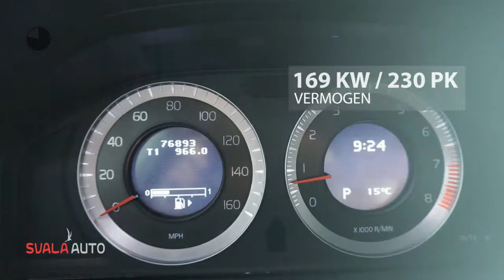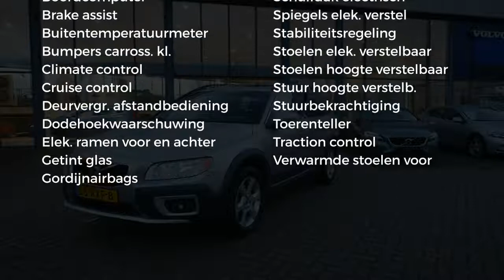Volvo XC70 3.2 FWD AUT Kinetic, Leer, Schuifdak, Blis